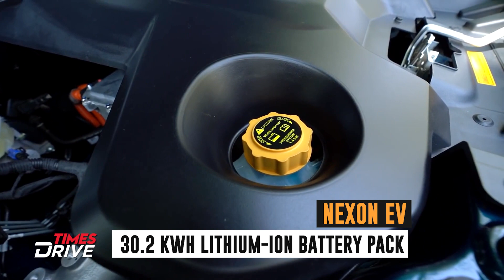Hyundai Kona, Tata Nexon EV or MG ZS EV? India's best-selling electric car | Times Drive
The electric mobility space in India is growing at a rapid pace because of increased environmental concerns and an alarming level of pollution in the country. The switch from internal combustion engine-based vehicles to electric mobility is being spearheaded by the two-wheeler segment because of the economic viability. But this is no way means that the electric car segment is failing to make any significant impact. Thanks to a considerable range of electric cars available in the market, several customers are now actively opting for all-electric cars instead of conventional petrol and diesel vehicles. At the top of the sales chart in the electric car segment in India is Tata Nexon EV which was the best-selling electric car last month. According to data released by Jato Dynamics, Tata sold 525 units of Nexon EV in India last month, comfortably beating all the rivals.